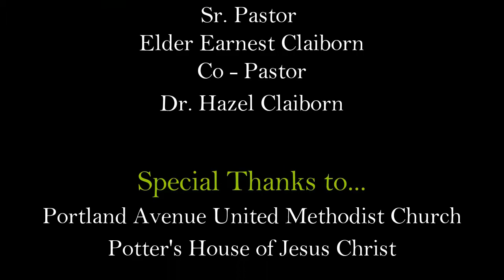The Lesser Me Must Die So I Can Be A Greater Me - Dr. Hazel Claiborn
The Potter's House of Jesus Christ
8000 Portland Avenue South

Episode Speaker: Dr. Hazel Claiborn